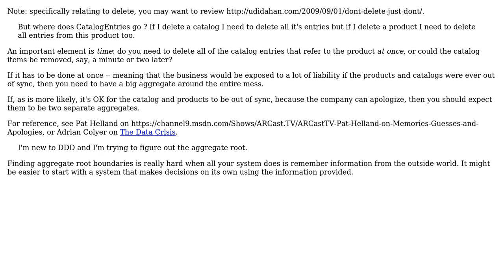Software Engineering: DDD Aggregate with Catalog Product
With thanks & praise to God, and with thanks to the many people who have made this project possible! You are responsible for your own actions.